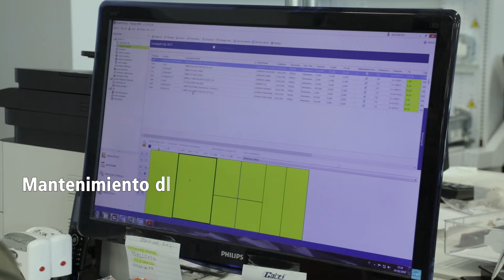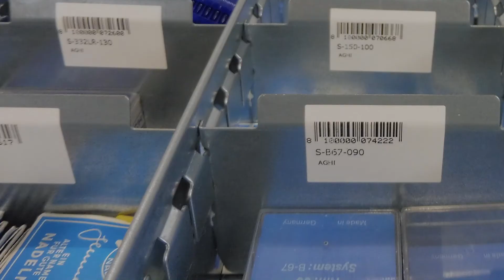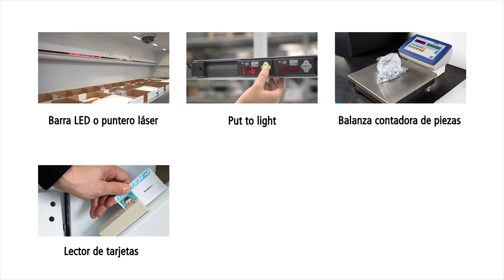¿Por qué una empresa textil debería elegir Modula?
Con las estanterías tradicionales los productos no están protegidos de agentes externos, como el polvo o el moho. Además, moverse por todo el almacén durante kilómetros, subir y bajar escaleras peligrosas y buscar un solo accesorio, es una gran pérdida de tiempo.
La selección rápida sin errores se ha convertido en la carta ganadora para una empresa de éxito. Modula está lista para hacerte ganar el juego contra tus competidores mejorando tus procesos logísticos.

Visite para conocer las soluciones de elevación vertical Modula, diseñadas para recuperar hasta el 90% del espacio en el suelo.

Modula funciona con los estándares de producción de calidad más elevados para ofrecer las mejores Soluciones de Elevación para Almacén Vertical Automatizado. Si elige un producto Modula, puede mejorar todo el proceso de logística: ahorro de espacio y tiempo, seguridad y trazabilidad del producto, soluciones ergonómicas para los operadores, amplia gama de configuraciones, precisión, control del inventario y diseño intuitivo.

Descubra todas las ventajas de nuestra innovadora tecnología de módulos de elevación vertical

Lea las historias de éxito de nuestros clientes para conocer todas las soluciones para almacén que Modula puede diseñar y poner a disposición de cualquier industria.

Modula está presente en los 5 continentes con vendedores y filiales en más de 30 países. Esto garantiza una presencia local para los clientes, y permite que la empresa ofrezca una asistencia de primer nivel a todos los mercados en todo el mundo.
Busque su representante local

¿DESEA MEJORAR EL RENDIMIENTO DEL SISTEMA DE ALMACENAMIENTO?
Descubra cómo los sistemas de almacenamiento automatizado vertical Modula pueden aumentar la productividad en las operaciones de toma. Póngase en contacto con su representante local para obtener más información sobre Modula o sobre nuestros productos y servicios